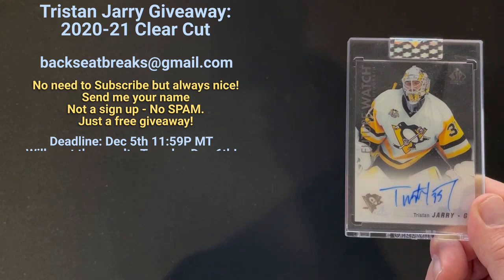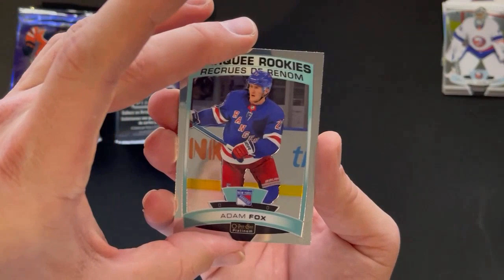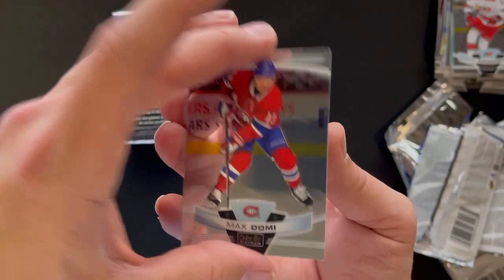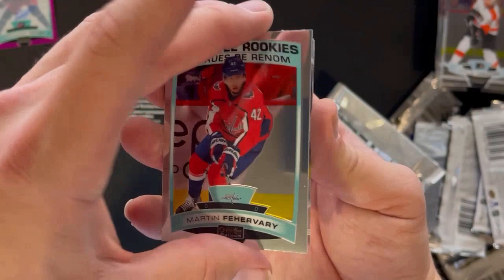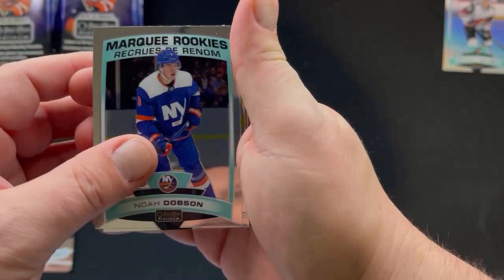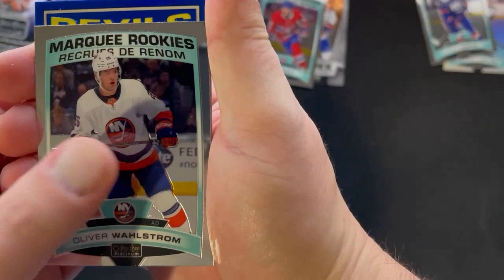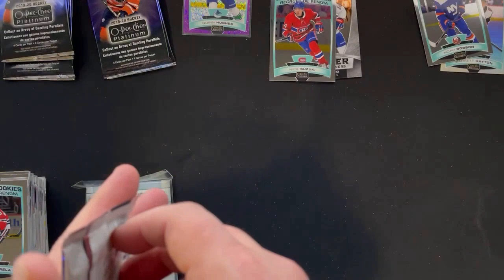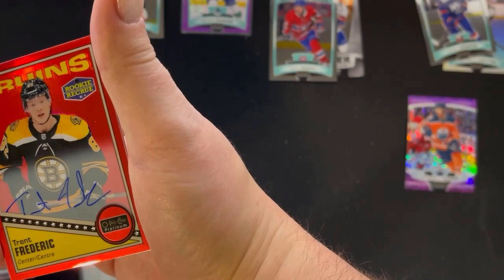Box Battle - 2019-20 O-Pee-Chee Platinum Hockey - Who will win?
Matt vs Matt challenge - 2019-20 O-Pee-Chee Platinum Hockey